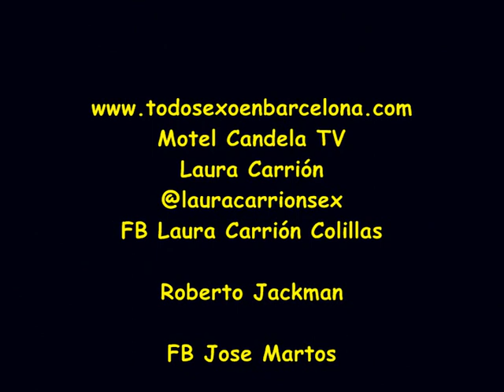El arriesgado director Jose Martos en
José Martos, director de "La Trilogía del Cerdo", en el Salón del Cómic de Barcelona